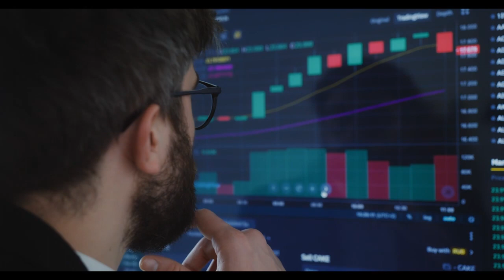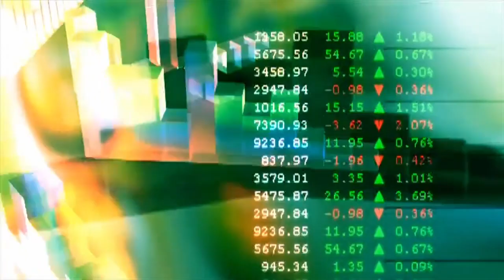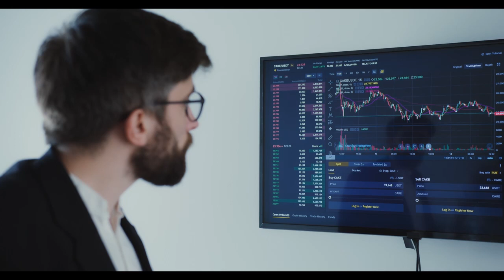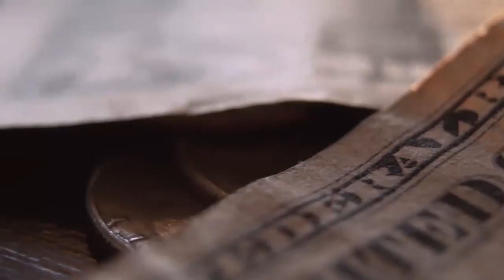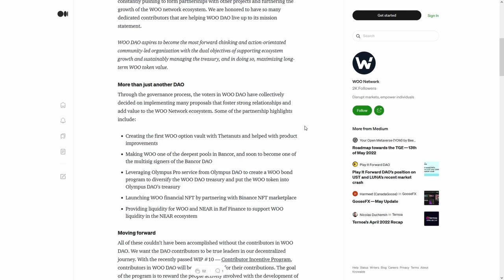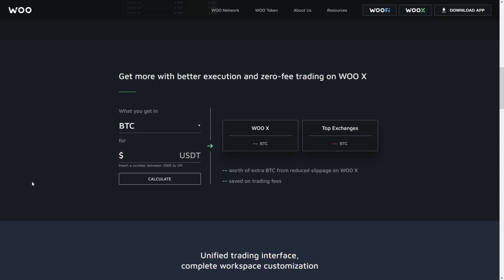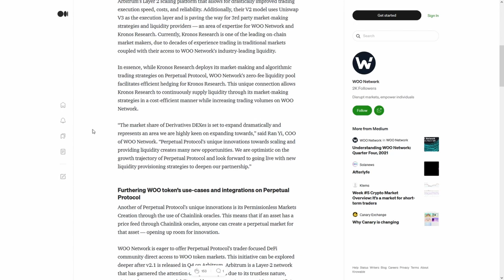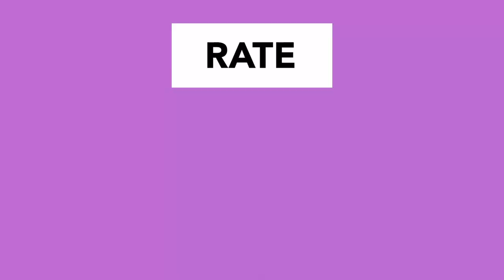BurgerCities 🚀MILLIONS of DOLLARS WILL BE INVESTED IN CRYPTO🚀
BurgerCities 🚀MILLIONS of DOLLARS WILL BE INVESTED IN CRYPTO🚀🚨THIS CHANGES EVERYTHING🚨